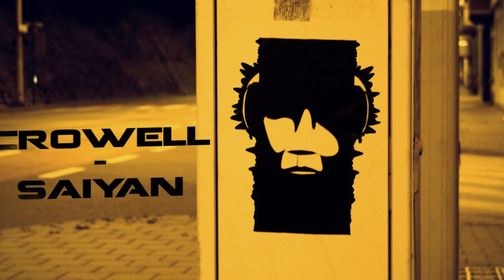Crowell - Saiyan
-⇩INFO⇩-
Artist: Crowell | Title: Saiyan | Date: 2013 | Label: n/a | Genre: Electronic | Style: Dubstep

Me:
Me: